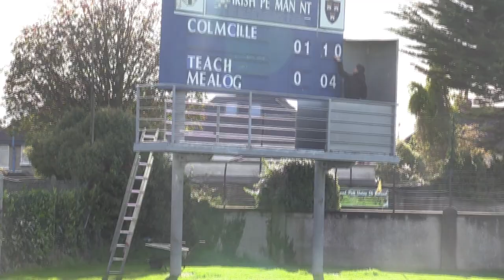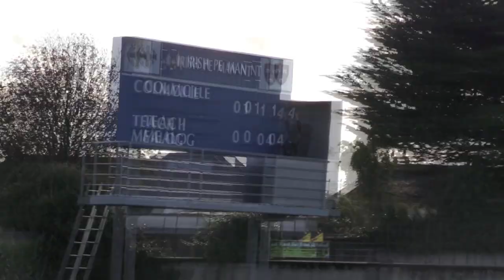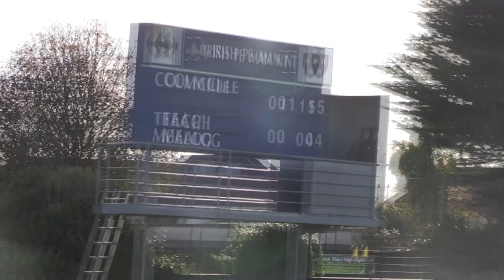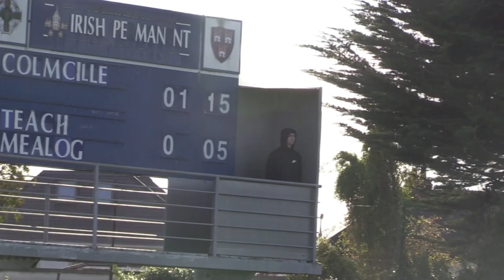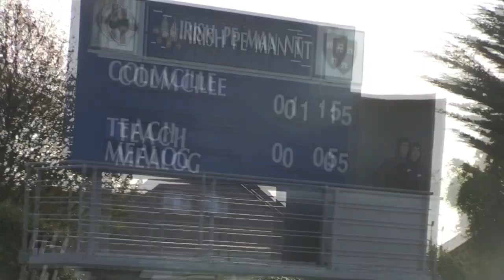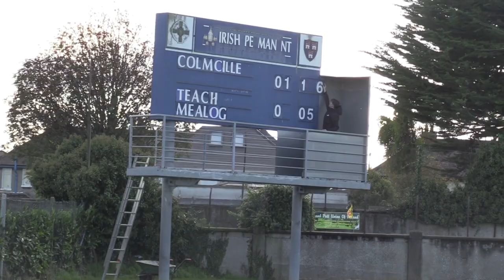TSS V Whitehall